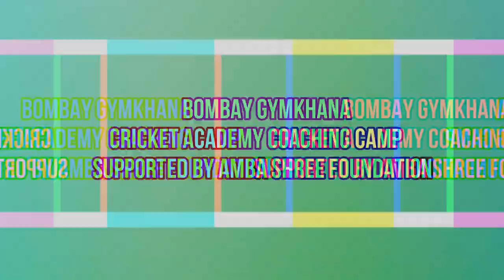Cricket Selection Trials in Mumbai at Bombay Gymkhana | Cricket Coaching Camp I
cricket Selection Trials in Mumbai | Cricket Coaching Camp I Amba Shree Foundation

Bombay Gymkhana
Coaching Camp
Amba Shree Foundation
Cricket coach Farhad Daruwala
Cricket selection trials
Mumbai cricket selections

To buy English willow cricket bats, cricket bats and cricket kit

Interested in covering your cricket match and tournaments with Cricketgraph.com, then